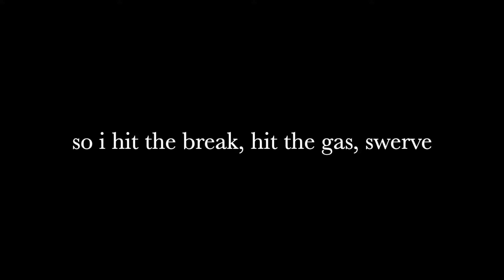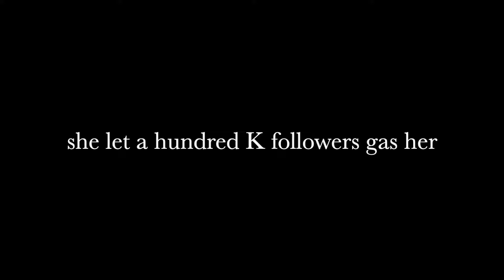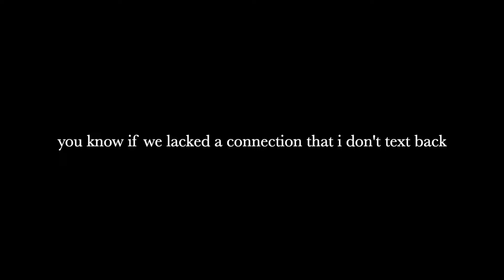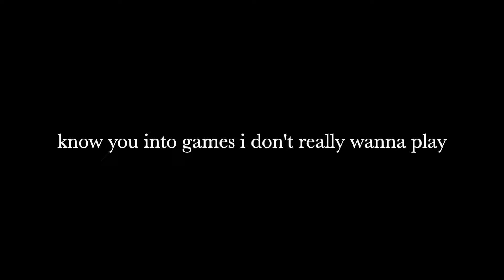Faster by Cal Scruby (Lyrics)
Follow on TikTok and IG: Psyche Justice 🧠⚖️

Cal Scruby: IG @calscruby